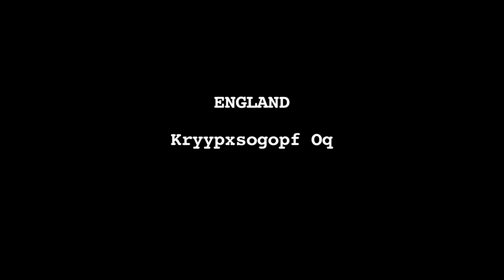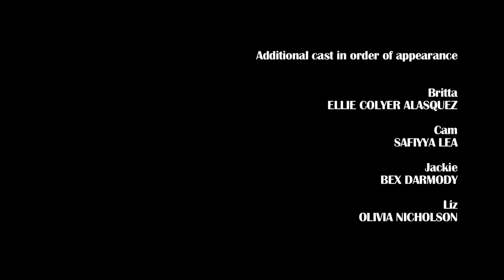Aliens in London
Three aliens have landed in London to do an episode of a traveling show for tv. Made during my time at Drama Centre, Central Saint Martin's in collaboration with some of the wonderful actors I met there.

writing, directing, editing: Liv Settergren
camera: Katerina Gkioulmichalaki, Liv Settergren
actors: Henri McCullough, Martin Sarreal, Eirana Ntortou, Ellie Colyer Alasquez, Safiyya Lea, Rebecca Darmody, Olivia Faye Nicholson, Liam Hughes, Amanda Mahr, Rik Sargent.